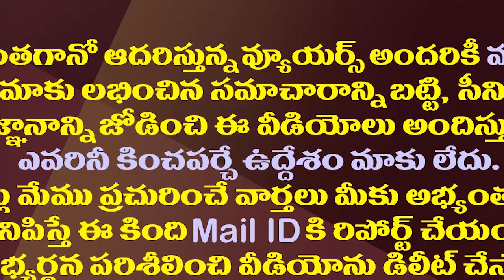పవన్ కు బీజేపీ ఇచ్చే రిటర్న్ గిఫ్ట్ ఇదేనా?| Pawan Is Likely To Be Given A Key Post By The BJP